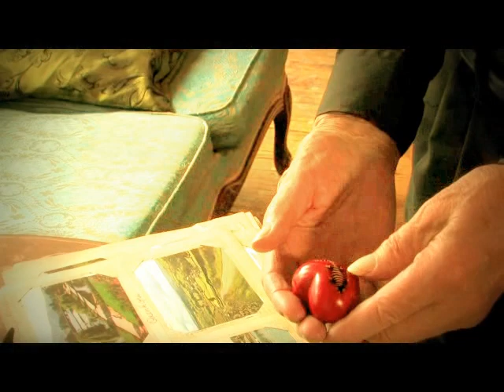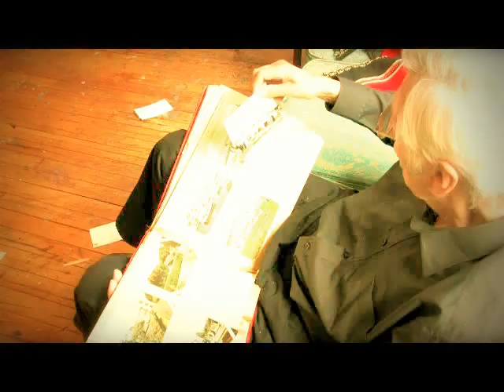Bradfordian Rain - By Manningham Park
First video release by MANNINGHAM PARK. Toronto based alt band.  A story of immigration, old and new, morning and night, love and loss, life and change and most importantly the message that we must keep moving no matter what life throws you.  The band is very grateful to the wonderful and magical Mr. John Neville for starring in it.  The band is even more grateful to the lovely and eloquent Mrs. Caroline Neville for allowing John to star in this shenanigan!
FACEBOOK "Manningham Park"  for more songs and stories.